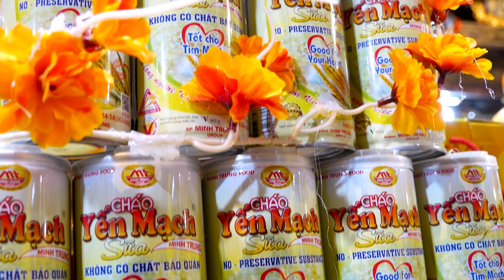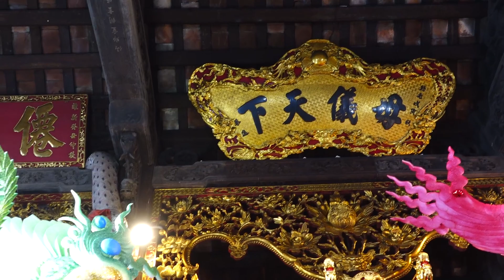Đức Ông Trần Triều - Chủ Tịch Minh Trung Group, Cháo Sen Bát Bảo Minh Trung, Dâng Văn Ngọc Sơn !